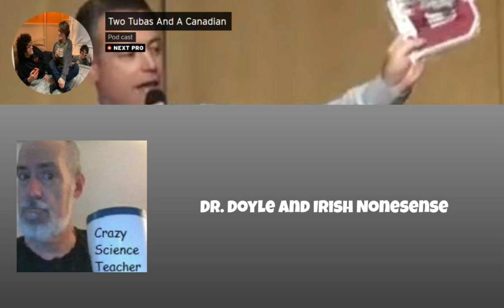Dr. Doyle And Irish Nonsense